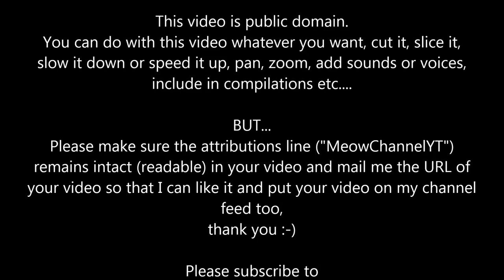Funny Cats Kittens MeowChannelYT 20130217001243 Aki YT